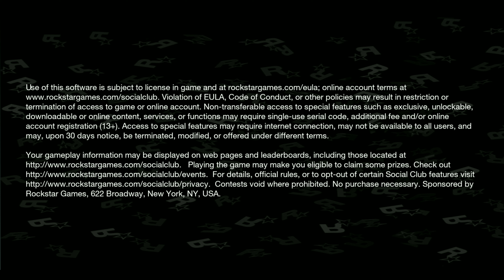Rockstar games logo intro's in gta 3 vs gta vc vs gta sa (Android)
playstore Download link (paid) :-